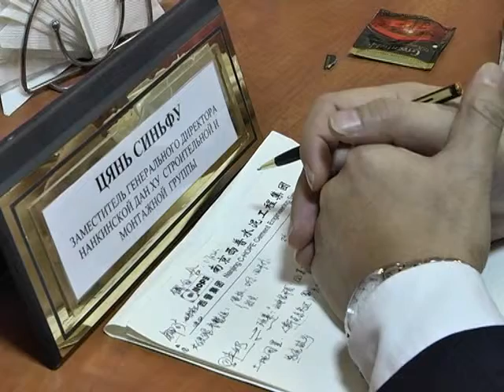Могилёв посетила делегация китайского города Нанкин. 28 11 2014 1